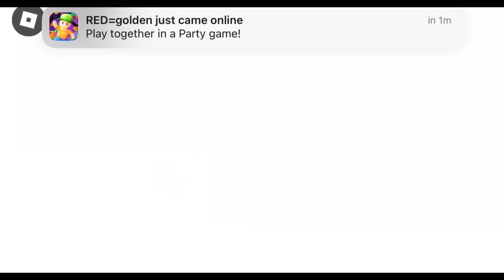Carnival of terror esscape | roblox gameplay video